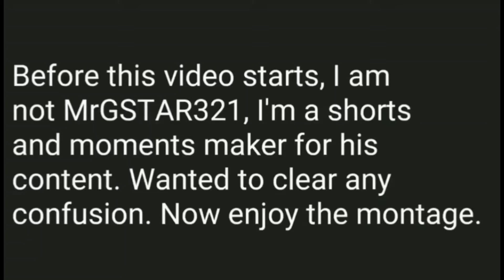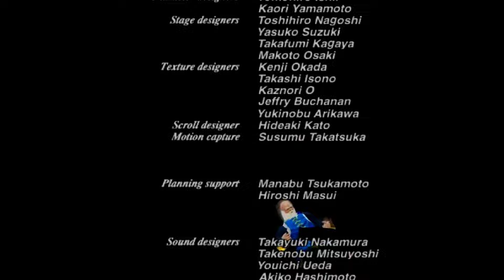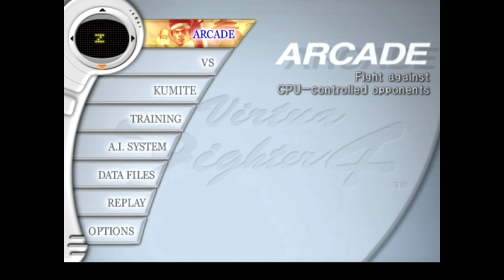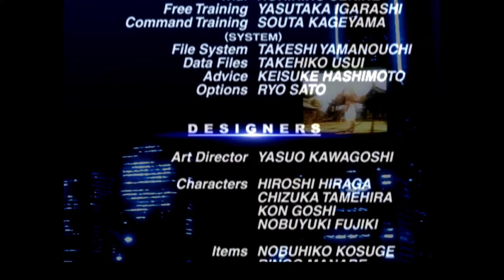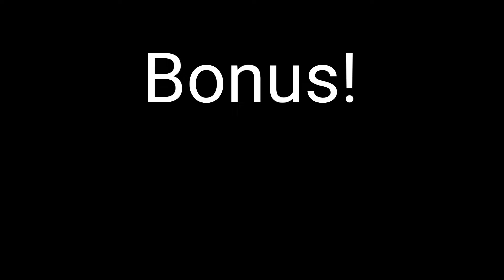MrGSTAR321 Virtua Fighter Games Rants, Rage, and Funny Moments (MrGSTAR321 Montage)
Been a while since the last fighting montage from Gstar, hope you all will enjoy this one as I did making it. This one was only easy because it was only 4 videos, but nonetheless, funny moments and laughing while editing, hope you enjoy this or enjoyed it, Gstar Highlights out!